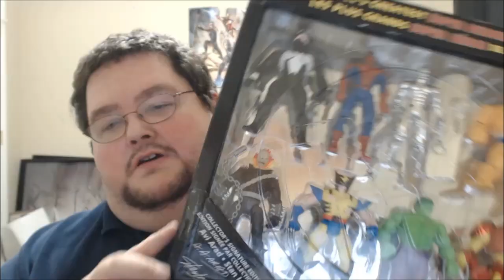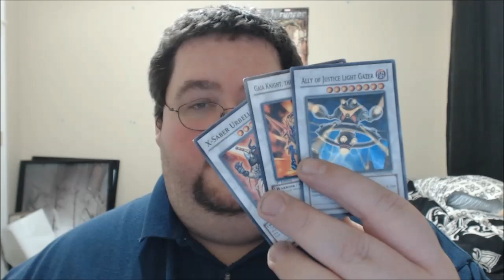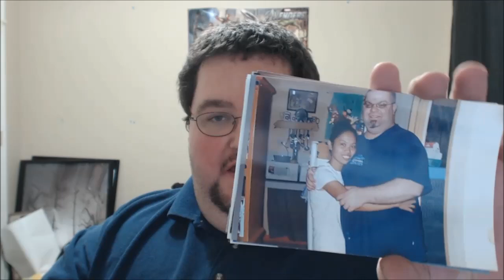Monday Mailbag Number 7, Natural Sponges, Spiderman, And More!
Boogie2988

Here's a list of things I WOULD NOT LIKE to receive:
I would not like dangerous or disgusting things, things that could harm me, any postal worker, or my assistants.
I would not like perishable foods that are homemade and/or not prepackaged. Food in general is discouraged due to my diet.
I would not like money. Please send no money. You work hard, keep your money for yourself.
I certainly would NOT like to receive anything that is illegal or dangerous in any way.
Here's a list of things I WOULD like to receive:
Business offers and inquiries.
Personalized letters and post cards from you!
Art and Drawings you've done related to me or my channel.
Collectibles and things that I can show off on the youtube channel.
Promotional items for review, such as games, collectibles, and/or a variety of other goods.
Just about anything else not listed that you'd like me to see, view, share, or have. :)
Once mail begins to arrive I would like to start a series called "Monday mailbag" where we begin to show off letters, art, and items from you good people.

Please keep it clean, please play nice, and lets have some fun with this.